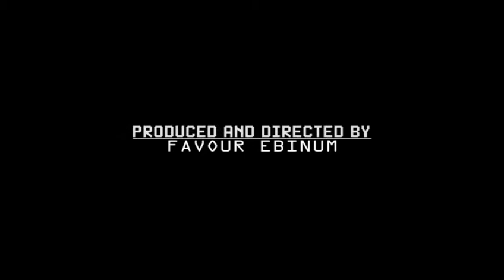onoshioagbe 1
An Afenmai Movie